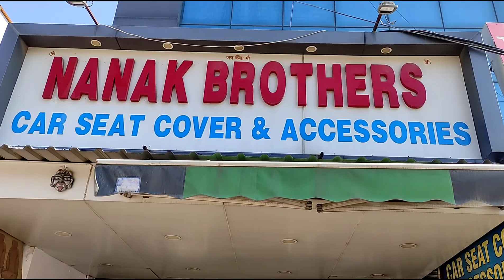STEERING WHEEL COVER INSTALLATION | all new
Hope you liked this video